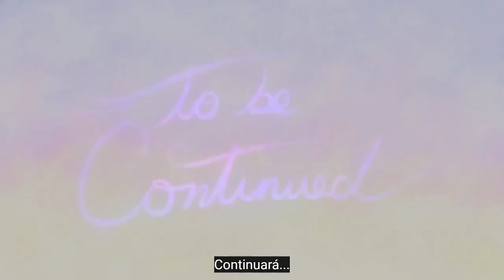Las neuronas: El misterioso mundo de las neuronas - Ética (Ver descripción)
Hola peque lindos, continuamos con nuestra serie de Mojo y Katie...estás son las preguntas que debes cuestionarte y responder en tu cuaderno. Al igual está alojado en video en el canal virtual privado "Preparados, listos y a crear". Un beso de lobo...
1. ¿Qué son las neuronas? ¿Cómo hacemos las conexiones entre ellas?
2. Piensa en un ejemplo en la que tu cerebro hizo una nueva conexión. ¿Qué estabas haciendo?
3.¿Qué puedes hacer esta semana para hacer nuevas conexiones? Establece una meta específica, aprovechando la cuarentena o el tiempo en casa.